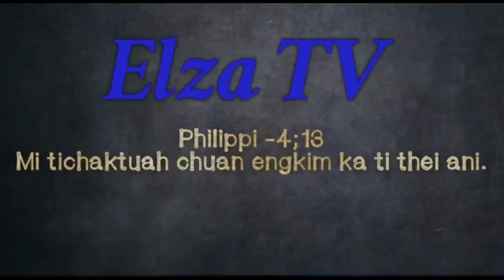Traffic ti jam tu phirtea,Traffic police in a kam khat,kam hnih,kam thum thleng pawn ni thei😳😅😅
Traffic police ka hmelhriat te zawng zawng tan ka hlan a,Pawisawi emaw kam tam luat kan neih chuan min ngaithiam dawnnia...

Lawmthu sawina
Pu.Laltlanhlua (Buannel Ramdai YT channel)
Pu.C Lalrinmawia (Tv Zonunsanga Pick up )
Pu.Lalzamliana Sailo (In biak hlatna  Traffic in biakna ang kha)

Kan lawm hle ani...

Director :Tv Lalfakmawia
Bike a tlan fua te kha Lalduhsaka leh Freddie-a te an ni..

Thlirtute::Dan khirh tak siam chu a awl a,a zawm erawh thil har tak ani.

Hun hman nuam ulee.